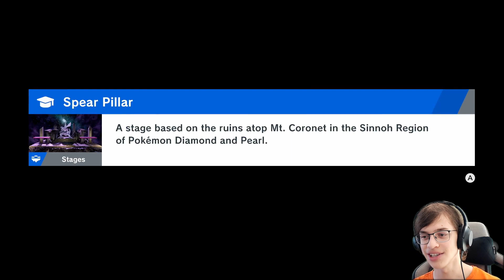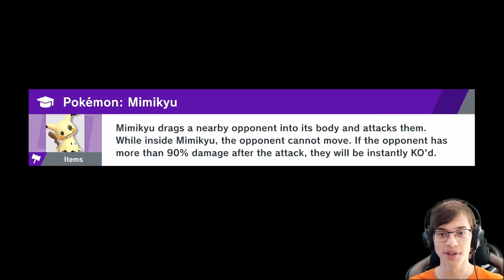MARIO'S JUICY SPEEDRUN | World of Light - Difficulty Hard - SSBU - Part 39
In this 39th part of the Super Smash Bros. Ultimate adventure mode "World of Light" on hard difficulty, Mario reveals himself to be quite the choice for a quick and JUICY win!